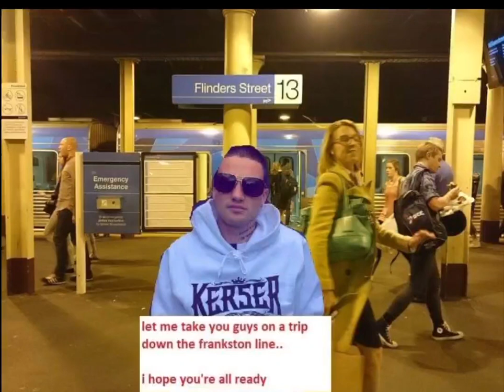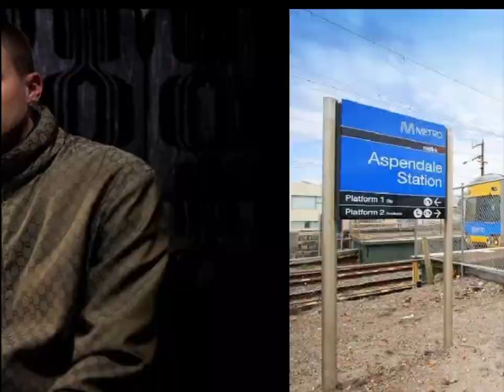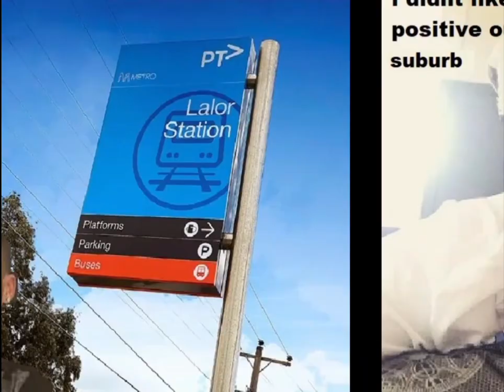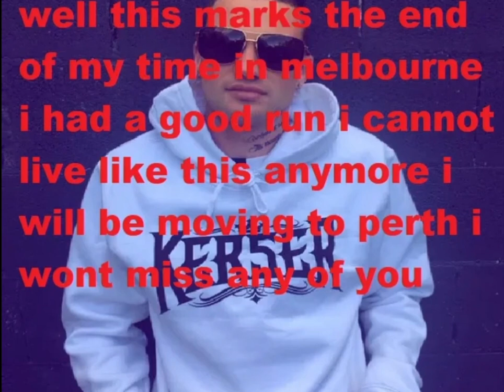kerser rides the Frankston Line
original screenplay posted on romps stompaz  Facebook page in 2016